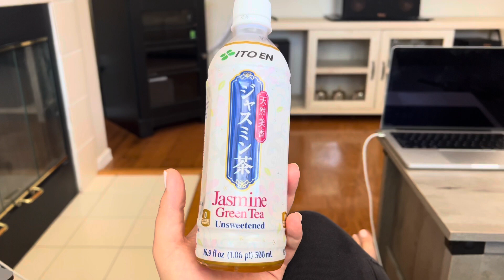ВЛОГ/УБИРАЮ ВО ДВОРЕ /МОТИВАШКА/СБОРЫ В ШКОЛУ/МОЙ СЫН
Всем приветик!
Я очень рада видеть вас на своем канале 🤗